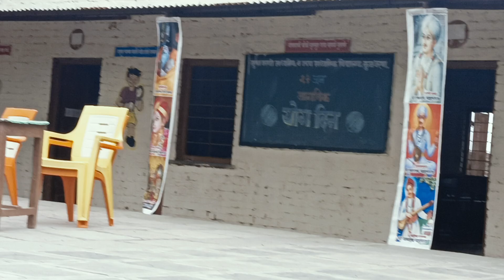धर्माचे पालन करणे पाखंड खंडन नूतन माध्यमिक विद्यालय कुळधरण9890728721